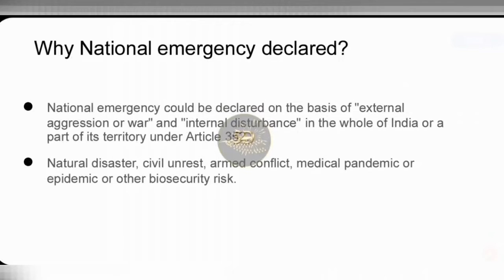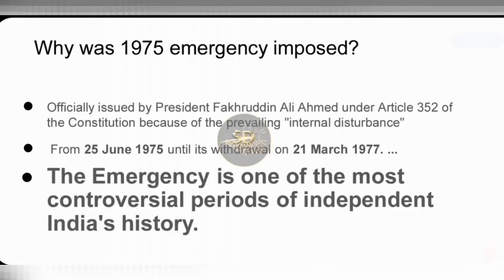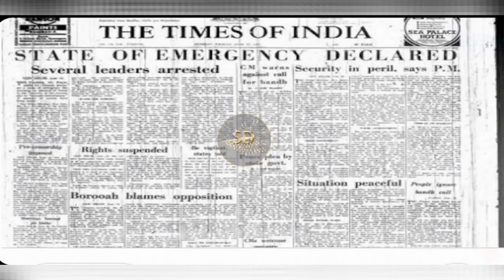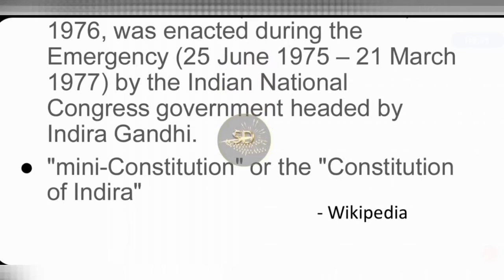Emergency1975hauntsIndia National Emergency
Hi viewers, this is a study channel which gives the information about general knowledge, current affairs , science, history, geopolitics, mathematics and much more. hope you all enjoy this channel. You will get to know some more things happening around us

More you see more you gain knowledge,and in mordern world that's the power in your hand so please enjoy and view our videos to gain knowledge if you do not understand for some questions please please comment us we are really appreciate your time thanks for watching videos like share and subscribe us

this video shows that our country India faced a big emergency of 21 months in the year 1975 this emergency was officially declared by president fakruddin Ali Ahmed and prime minister Indira Gandhi in this period of time many of opposition leaders were arrested and some  of them went underground
how was emergency imposed on whole India you can see and imagine the situation at that time

STUDY DEW

DNA RNA

Environmental

Chemical reaction-

Periodic table and classification

Understanding heat

 behaviour of water

Virus

What is Lotus

Nisarg cyclone tufan chakrawat